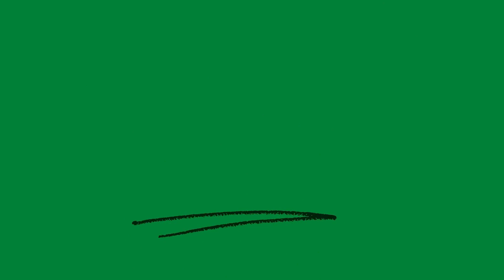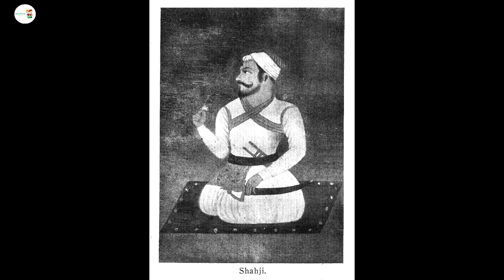हिंदवी स्वराज्याचा पहिला किल्ला - तोरणा किल्ला | चौथी व सातवी चा इतिहास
School champs presents – हिंदवी स्वराज्याचा पहिला किल्ला  - तोरणा किल्ला | चौथी व सातवी चा इतिहास
 नमस्कार विद्यार्थी मित्रानो, आज शिवाजी महाराजांचा इतिहास या विडियो सिरिज मध्ये आपण पाहणार आहोत छत्रपती शिवाजी महाराजांनी स्वराज्य स्थापनेची स्थापना तोरणा किल्ला जिंकून कशी आणि  कधी केली ? हा अभ्यासक्रम इतिहासामध्ये  इयता चौथी च्या मुलांसाठी प्रकरण 7  मध्ये व इयत्ता 7 वीच्या मुलांसाठी प्रकरण  5 मध्ये दिलेला आहे.
हा विडियो इयत्ता 4 चौथी व 7 वी च्या मुलांसाठी इतिहासाचा अभ्यास करताना उपयुक्त ठरेल.
VISIT! School champs Social Media Platforms :- 👉 Telegram 👉 Instagram 👉 facebook If you liked the video Please Do Subscribe school champs Channel 😉😉😉 Keep Supporting us So We can Continue to provide you with free content each day !!